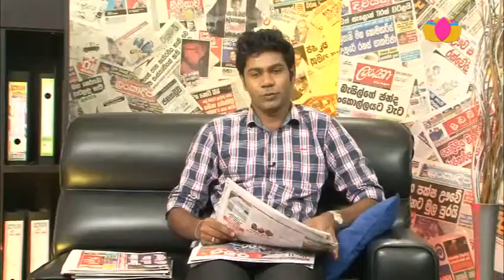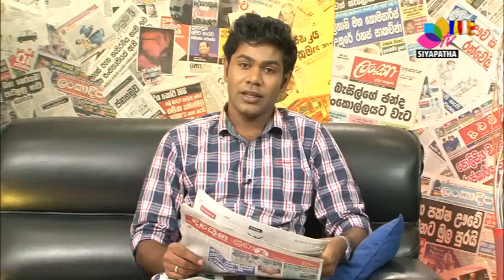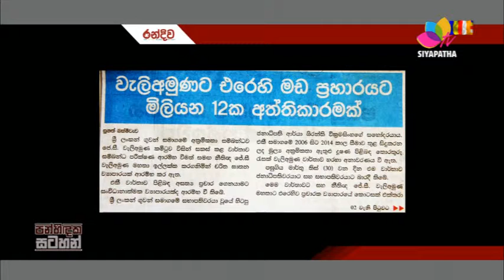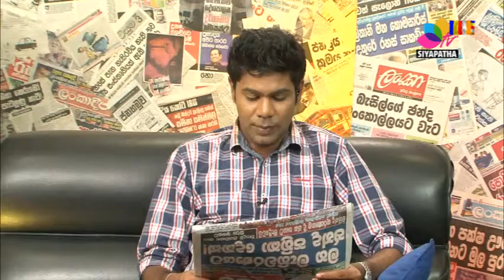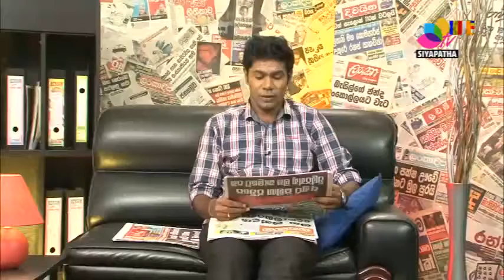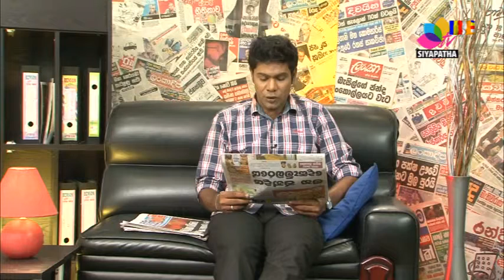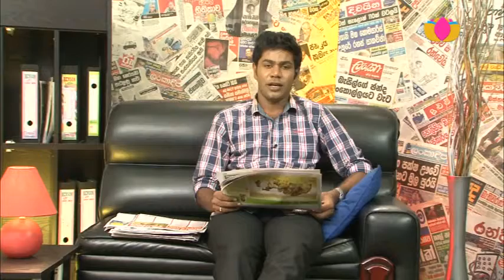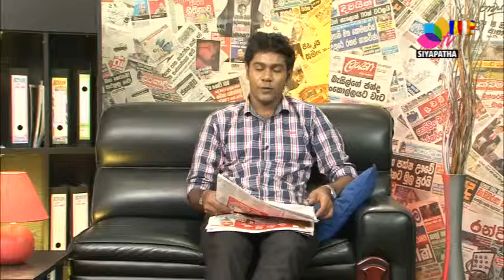Panhindaka Satahan 2015-05-10